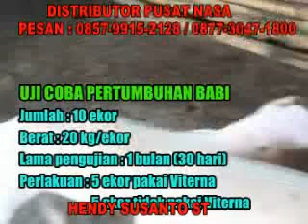Teknis Rahasia! Cara Budidaya Ternak Babi Cepat Besar Hanya 4 Bulan - Vitamin Ternak Babi Yang Bagus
info/Konsultasi -hendy susanto ; 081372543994 / 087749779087 / 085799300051 BBM 7FEEDB799

cara budidaya ternak babi
 cara budidaya ternak kroto
 cara budidaya ternak babi cepat besar
 cara budidaya penggemukan babi
 ternak babi cepat besar tahan penyakit
 cara merawat kesehatan babi
ternak babi intensif agar cepat besar
peternakan babi modern indonesia